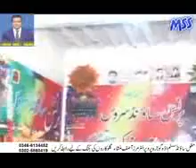kamar abas hasrat goon mahiye punjabi v mughal sound 03466134452 03026860419